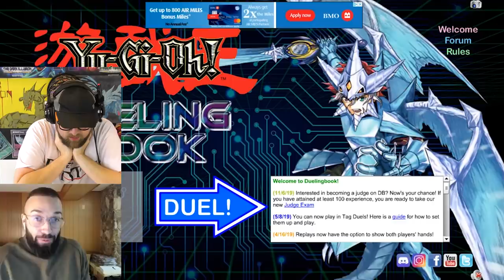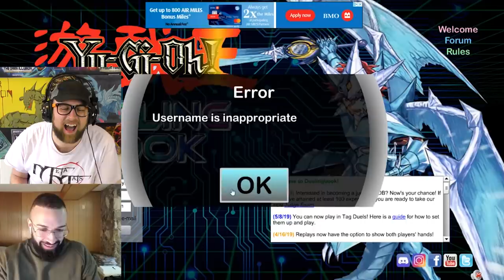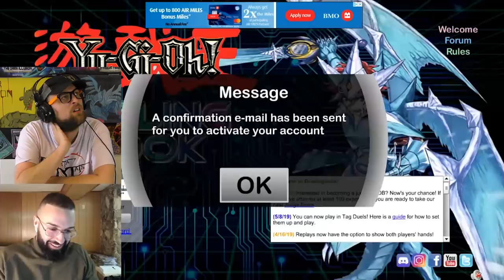Yu-Gi-Oh! Nerds Build A Deck Ft Yuginono